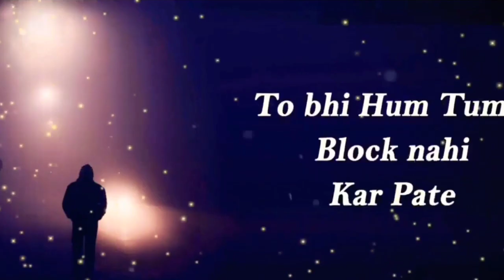Sad Shayari whatsapp status || mood off whatsapp status || tik tok tranding sad Shayari || part 128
Whatsapp status,
whatsapp status,
romantic songs ,
romantic love story ,
whatsapp status,
new Punjabi sad song,
Punjabi sad ,
very sad song Punjabi Punjabi new song,
30 second ,
30 seconds video
Waqar Status
its waqar Status
30 second love video
30 second sad video